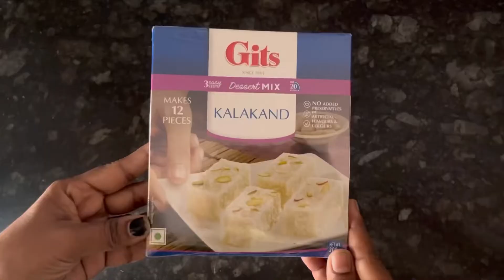Gits Kalakand Recipe | Gits Instant Kalakand Mix | Holi Sweets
Today’s recipe is an instant mouthwatering sweet for Holi that is Kalakand made by gits Kalakand mix..

Ingredients
Gits kalakand mix 200 gm
Lukewarm milk 200 ml
Pista Badam for garnish